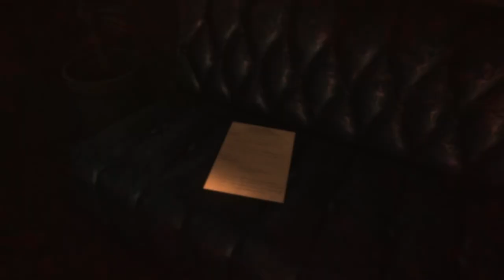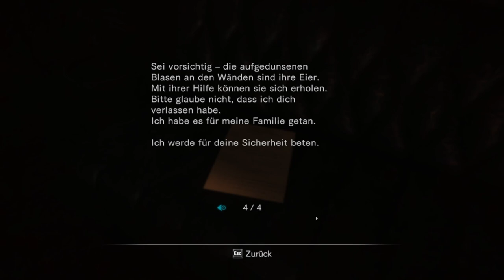RESIDENT EVIL REVELATIONS #07 🚢 Abstecher im Casino